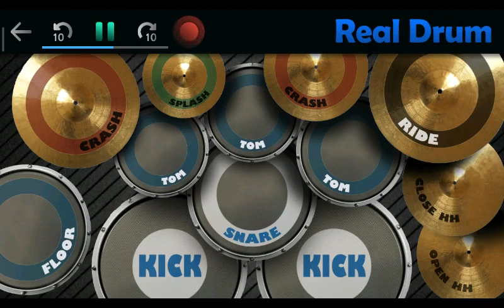Void - Sergey Kolosov (Roblox Rise Of The Dead - Genesis Theme) Real Drum Cover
been a while since i've been playing real drum so this is what i got for now